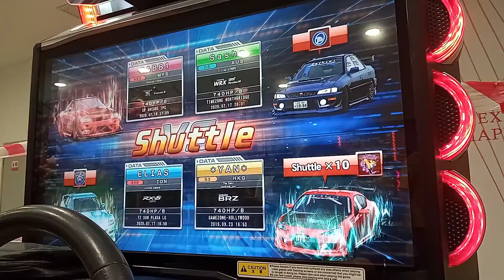WMMT6 2020 : COVID19 : OGB Request #077 : GAB81 (R34 - NON FULLTUNE) : [FUKUOKA]